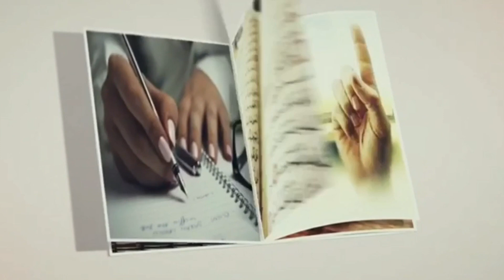01 Important Lessons For Every Muslim | Abdu Rahman bin Noor